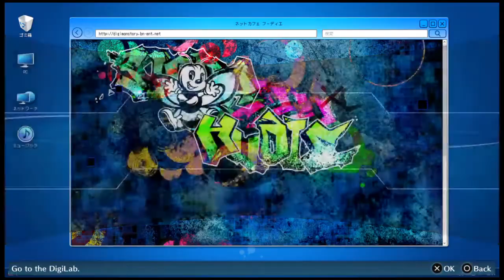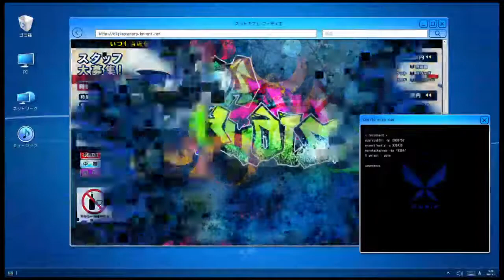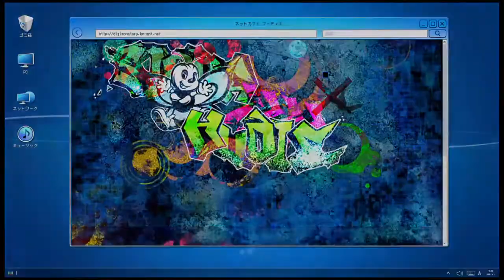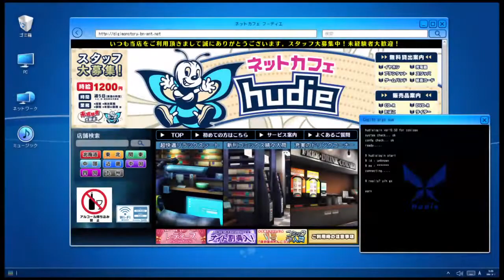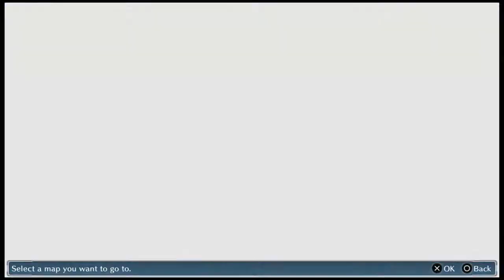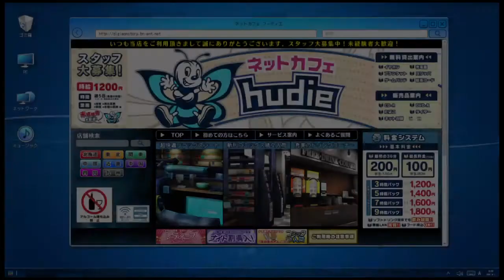Digimon Story: Cyber Sleuth – Hacker's Memory - No Commentary - Part 41